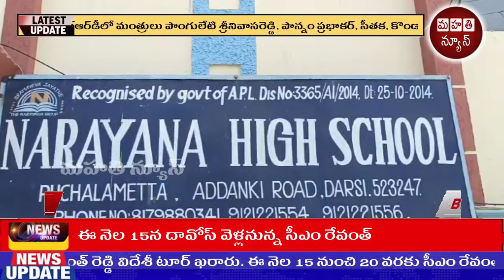దర్శి లో నారాయణ స్కూల్ నందు సంక్రాంతి సంబరాలు